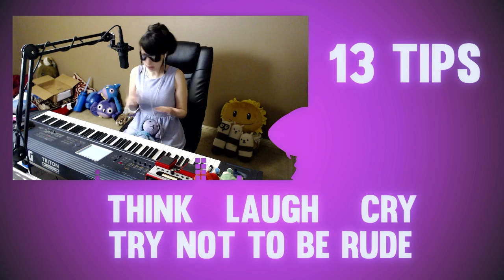How to Have a Long Day (Original Song by Laura Shigihara & Widetou)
This song was the finale from our 2020 Halloween event "Saitou-corp." It's 13 tips for how to have a "long day" (a Llama-Worm phrase that means "a full/meaningful/good") sandwiched between business buzzwords and phrases. Hope you enjoy. And don't forget to creative whiteboard before you get wrecked.

Also, the backtrack comes from something I composed for my friend Andy's game Dunk Lords, which you can check out on Steam! (it's the Haunted Mansion level music)